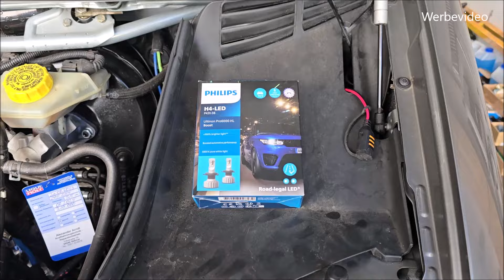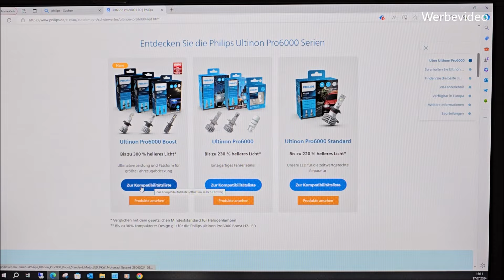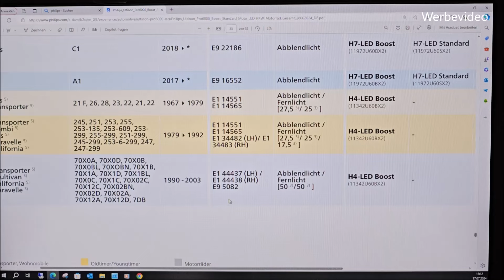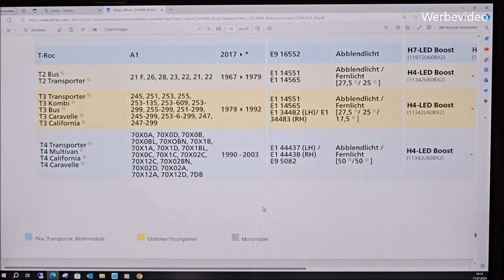Jetzt wird´s HELL! LED im VW T4 nachrüsten - Philips Ultinon Pro6000 Boost mit Xperion 6100 Bonnet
Endlich kommt Licht ins Dunkle!
Nach Umrüstung von meinem T4 auf Philips LED Leuchtmittel gibt es schlecht ausgeleuchtete Straßen für mich nicht mehr.
Durch die bessere Ausleuchtung (bis zu 300% mehr Helligkeit), das kompaktere Design und die lange Haltbarkeit erscheint der alte VW T4 in neuem Glanz: